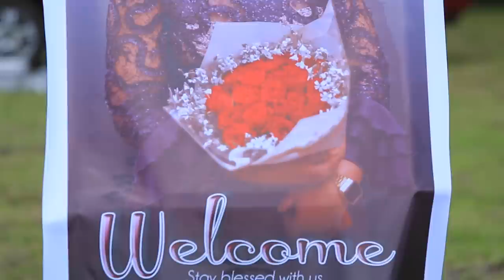BOSCO NSHUTI arongoye UMUCHERI wuburanga Ubukwe bwabo bwari AGATANGAZA